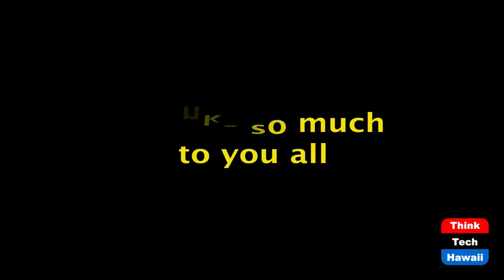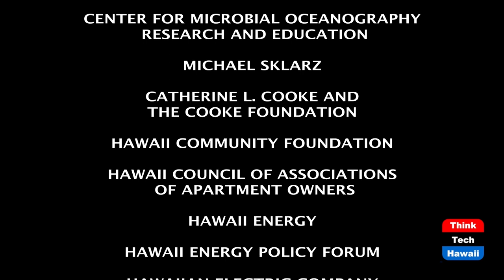Essential Peace PPE from police officers (Connecting Hawaii Business)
Spreading messages of hope through PPE.  The host for this episode is Kathleen Lee.  The guests for this episode are Kaipo Paiva and Graham Wong.

As our communities continue to navigate through this period of time in our history riddled with uncertainty, police officers and entrepreneurs Kaipo Paiva and Graham Wong have come up with a way to boost morale and deliver the message that everyone is essential to achieving peace - by creating a PPE line inspired by first responders.